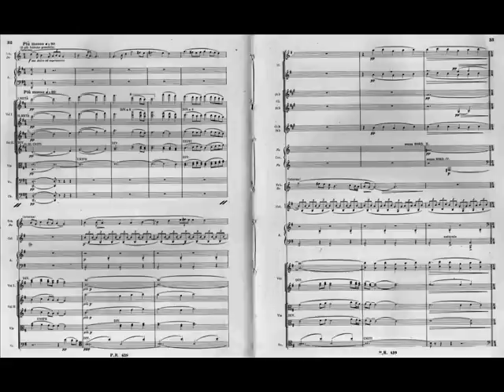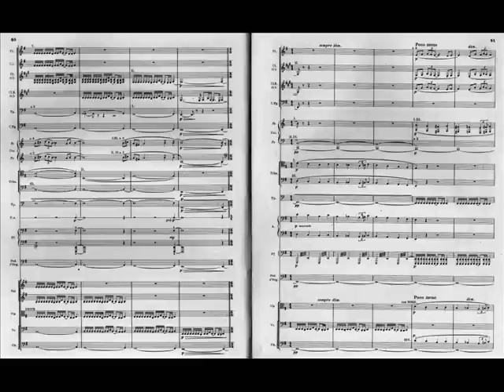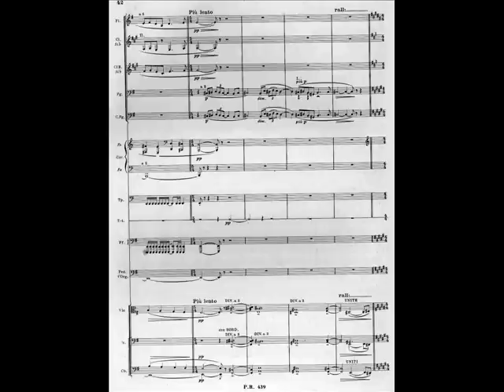Ottorino Respighi, Pini di Roma (II. Pine-trees near a catacomb)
Philadelphia Orchestra, Riccardo Muti (dir.)